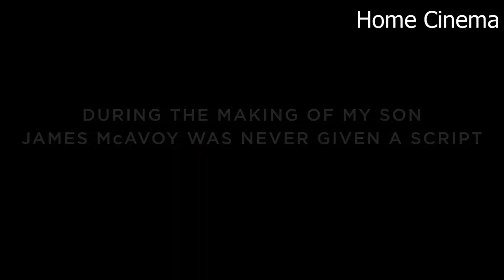MY SON Official Trailer 2021